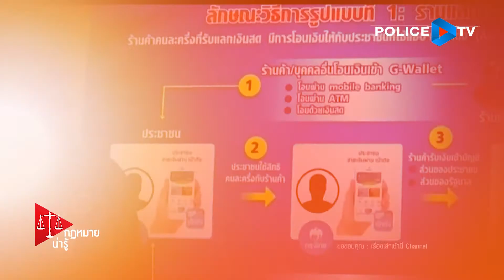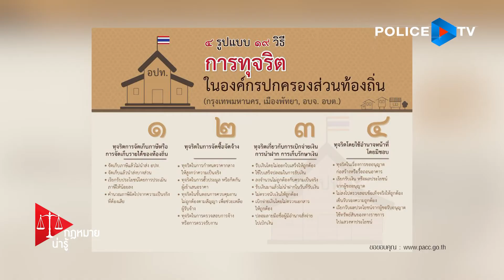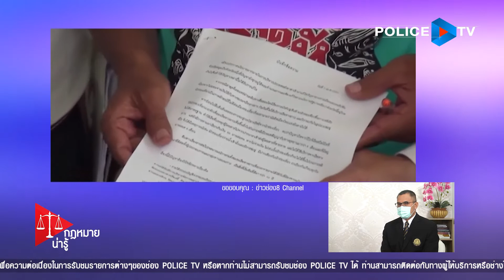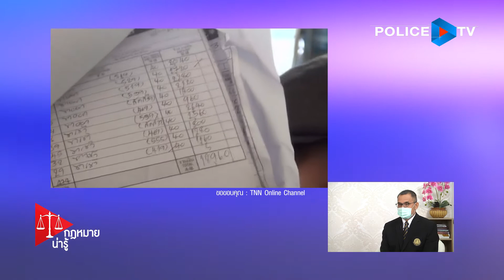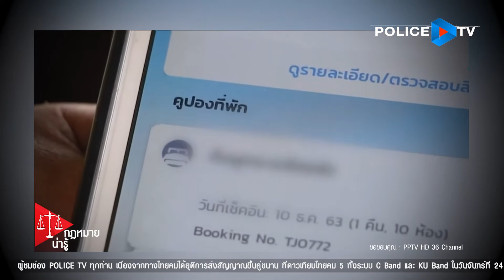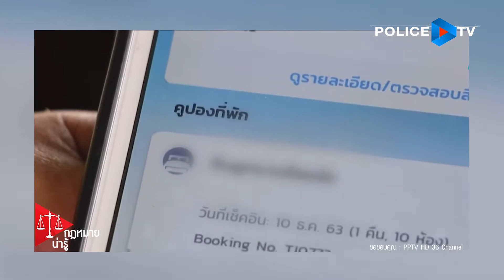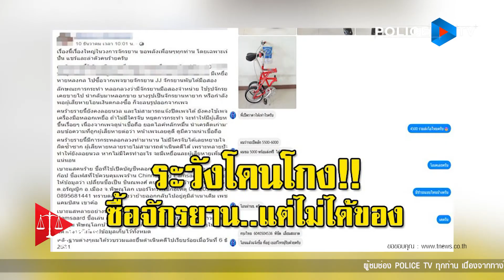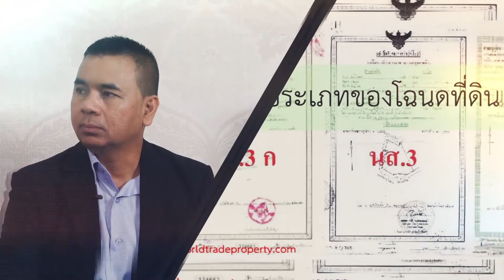รายการ กฎหมายน่ารู้ : การกระทำทุจริต ผิดต่อข้อกฎหมายอย่างไร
รายการกฎหมายน่ารู้ ออกอากาศทุก วันเสาร์ - อาทิตย์ 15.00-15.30 น.
ดำเนินรายการโดย ศุภรัตน์ นาคบุญนำ และ พ.ต.อ.ธนเสฏฐ์ ภิรมย์เอี่ยม ( ผกก.(สอบสวน) กองบังคับการสืบสวนสอบสวน บช.น.)

กฎหมายที่เกี่ยวข้อง

มาตรา 1 ในประมวลกฎหมายนี้
(1) “โดยทุจริต” หมายความว่า เพื่อแสวงหาประโยชน์ที่มิควรได้โดยชอบด้วยกฎหมายสำหรับตนเองหรือผู้อื่น
มาตรา148 ผู้ใดเป็นเจ้าพนักงาน ใช้อำนาจในตำแหน่งโดยมิชอบ ข่มขืนใจหรือจูงใจเพื่อให้บุคคลใดมอบให้หรือหามาให้ซึ่งทรัพย์สินหรือประโยชน์อื่นใดแก่ตนเองหรือผู้อื่น ต้องระวางโทษจำคุกตั้งแต่ห้าปีถึงยี่สิบปี หรือจำคุกตลอดชีวิต และปรับตั้งแต่หนึ่งแสนบาทถึงสี่แสนบาท หรือประหารชีวิต
มาตรา157 ผู้ใดเป็นเจ้าพนักงาน ปฏิบัติหรือละเว้นการปฏิบัติหน้าที่โดยมิชอบ เพื่อให้เกิดความเสียหายแก่ผู้หนึ่งผู้ใด หรือปฏิบัติหรือละเว้นการปฏิบัติหน้าที่โดยทุจริต ต้องระวางโทษจำคุกตั้งแต่หนึ่งปีถึงสิบปี หรือปรับตั้งแต่สองหมื่นบาทถึงสองแสนบาท หรือทั้งจำทั้งปรับ

📡 ทางกล่อง PSI ช่อง 203 และ กล่อง GMMZ ช่อง 140
📲 และ Application POLICE TV